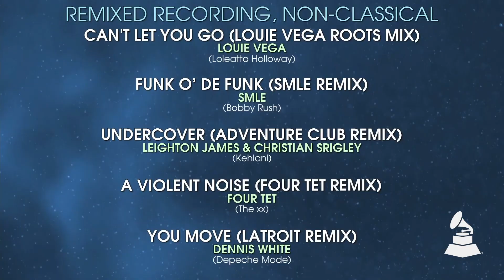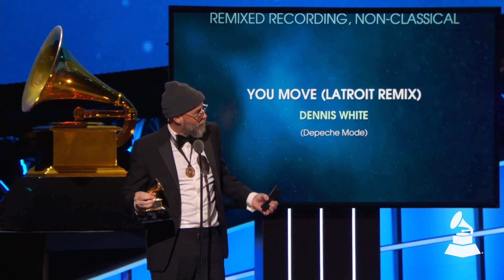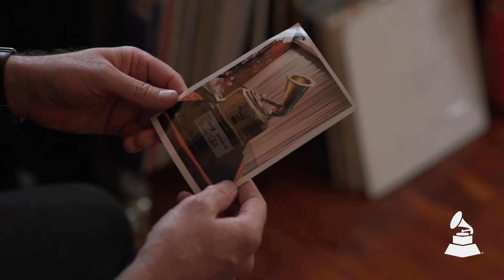Where Do You Keep Your GRAMMY | Dennis White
The producer, songwriter and DJ takes us into his North Hollywood home to show us where he keeps his GRAMMY. He won Best Remixed Recording for his remix of Depeche Mode’s “You Move” during the 60th GRAMMY Awards and every now and then, he tells us, uses his golden gramophone to flex a little.

Producer: Alina Vission
Cinematography/ Editing: Priscilla Jimenez